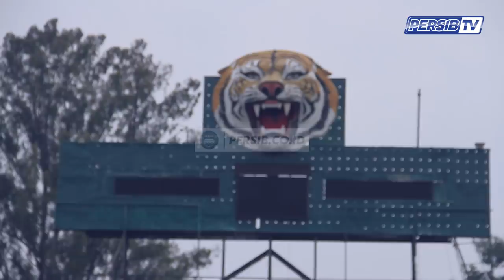Akademi PERSIB feat Javier Zanetti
Puji syukur kepada Tuhan YME, PERSIB kini memiliki Akademi PERSIB yang merupakan program kerjasama dengan Inter Academy. Hadir langsung ke Bandung, Vice President Inter, Javier Zanetti dalam peluncurannya di Stadion Siliwangi 13 Februari 2018 lalu.

Semoga bisa melahirkan talenta-talenta berbakat untuk PERSIB dan Indonesia nantinya.